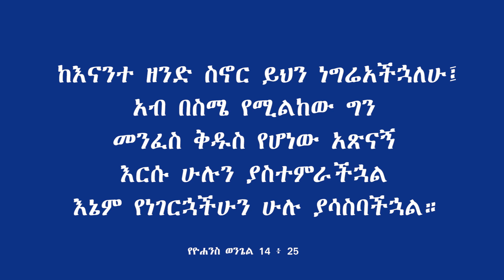The Problem of Sola Scriptura || የ 66 ቱ መጽሐፍ ቅድስ ብቻ ችግር || መምህር ፕ/ሮ ዘበነ ለማ